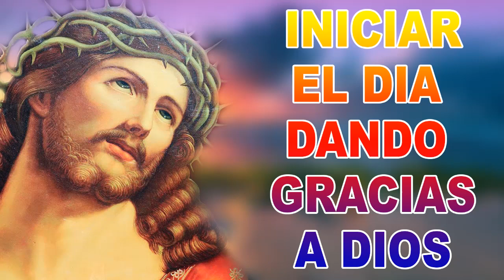Música Católica Para Iniciar El Día Dando Gracias A Dios - Alabanzas Católicas 2020